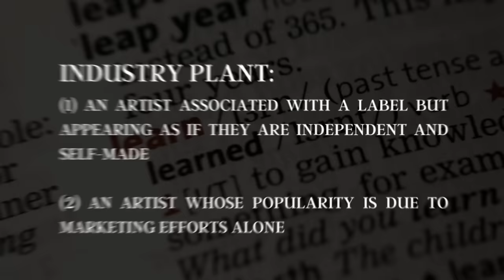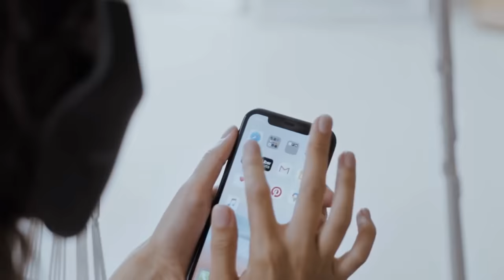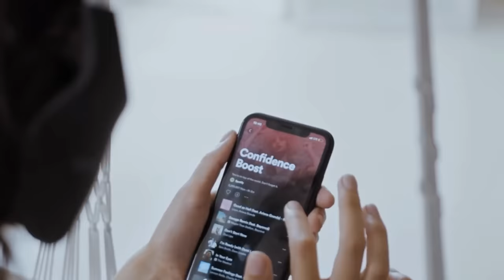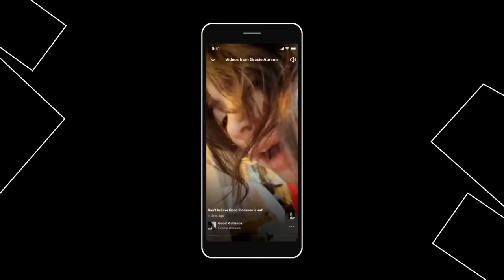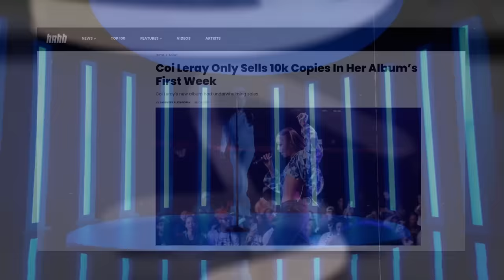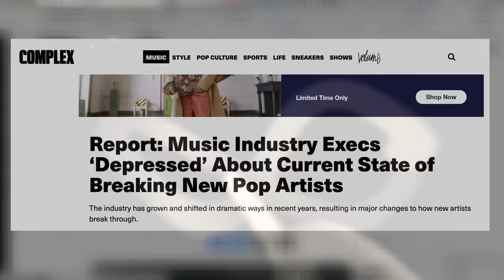The Biggest Problem With Industry Plants…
From Bobbi Althoff to Ice Spice, everyone can't stop talking about Industry Plants. With their suspicious rises to stardom, we are going to find out how industry plants damage the things we love...